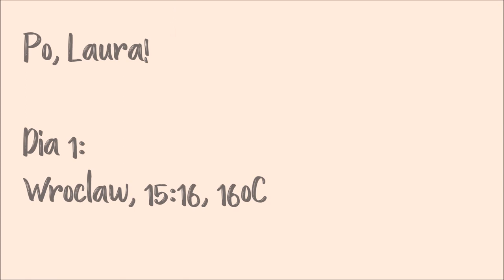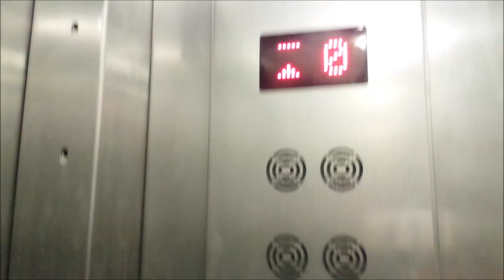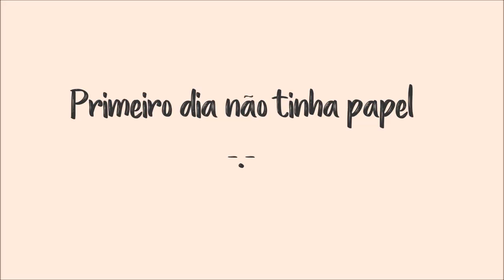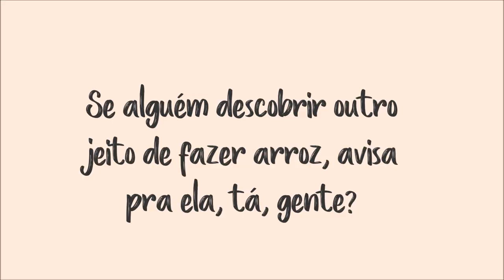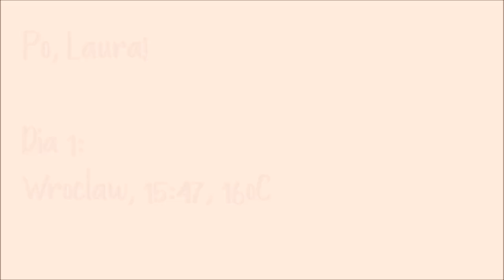Tour do dormitório T15 - 403 🏢🏢 #2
[Tá com dúvida e quer saber mais? Fala comigo! @lauramatosv (insta) ou /lauramatosvasconcellos (facebook)]

A Universidade Federal de Juiz de Fora, juntamente com a Diretoria de Relações Internacionais, oferece o PIIGRAD (Programa de Intercâmbio internacional da graduação) através de um acordo bilateral e cá estou eu em Wroclaw, na Polônia, para estudar Engenharia de Produção.

Eu fui alocada no dormitório T15. E são mais outros 4 dormitórios (até onde eu sei) e cada um deles tem quartos diferentes, com número variado de pessoas por quarto.

The Federal University of Juiz de Fora, together with the Internacional Office, offer the PIIGRAD (Internacional Exchange of Graduation Program) through a bilateral agreement and here I am in Wrocław, in Poland, to study Production Engineering, as well as having this amazing experience, cultural shock and a huge personal growth that the Brazilian education system, that is public, free and of a fantastic quality, offers me.

I've been allocated at T15 dormitory. There are more 4 of them (as far as I know) and each one of them has different rooms, with varied number of people in the room